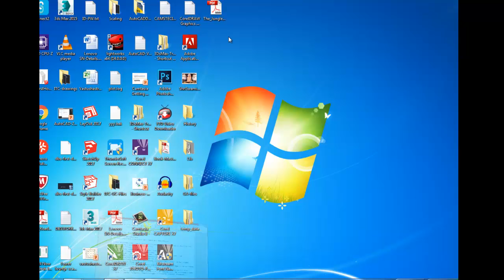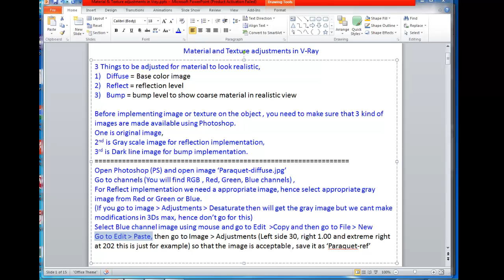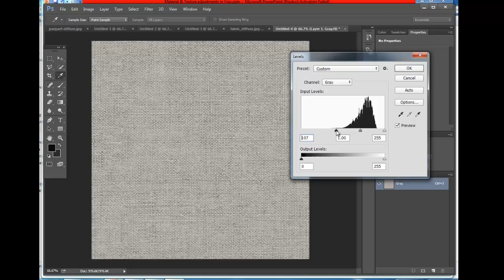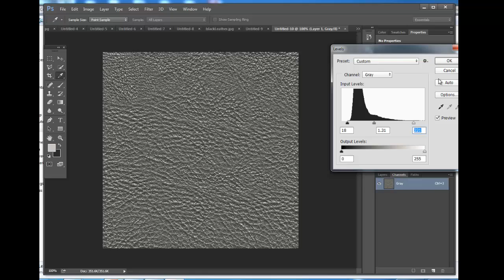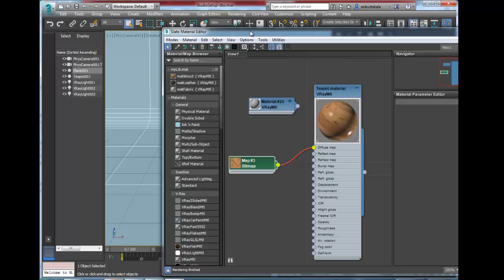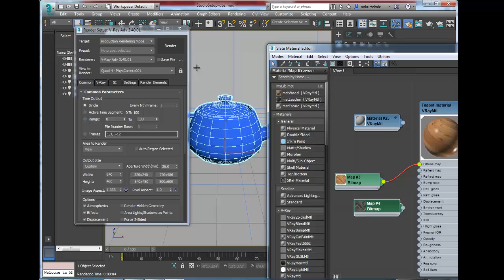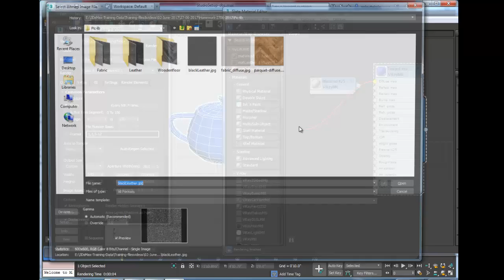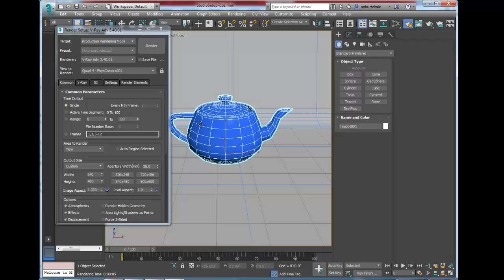18 1- Marerial and Texture Adjustment in VRay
Marerial and Texture Adjustment in VRay